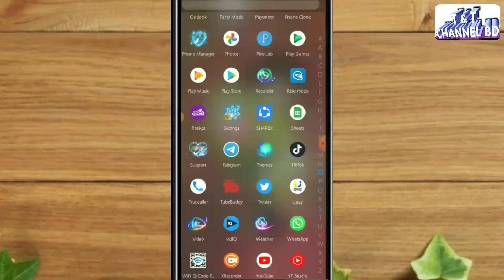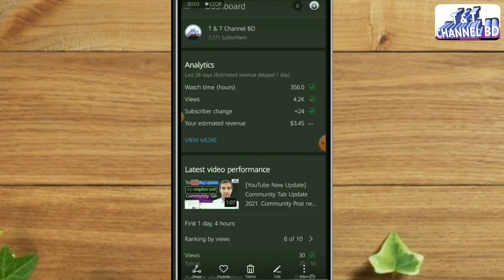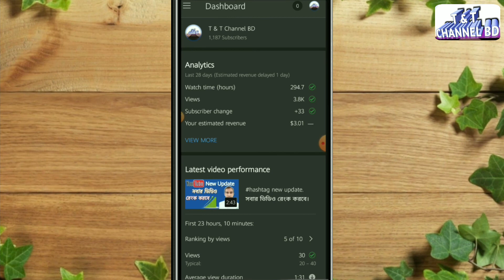🔥YT Studio App New Update. Big Change on YT Studio.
I discussed in this video about YT studio new update. Big update on YT studio. New analytics graph is in available here.